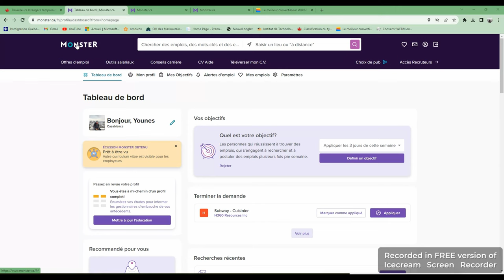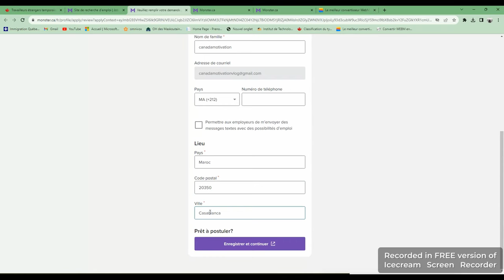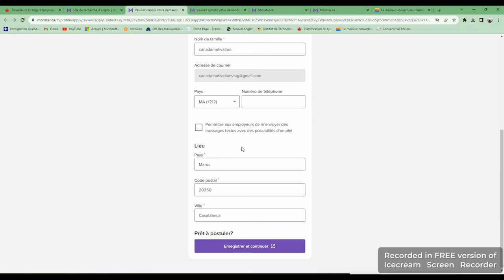لا تعتمد على أحد + أكتر من 140.000 فرصة شغل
أكتر من 140.000 فرصة شغل
توفر فرص الشغل بكترة
 : MONSTER

سارع للتسجيل